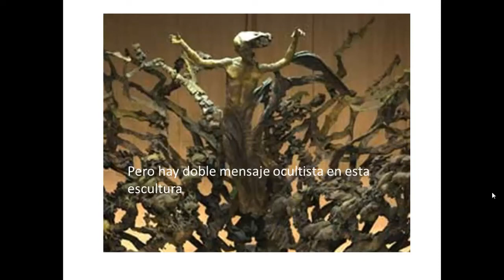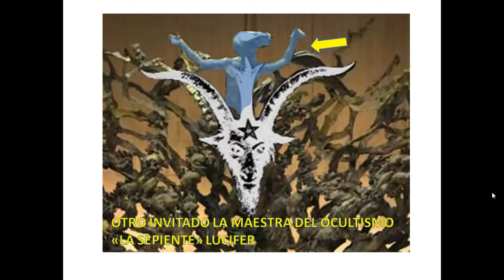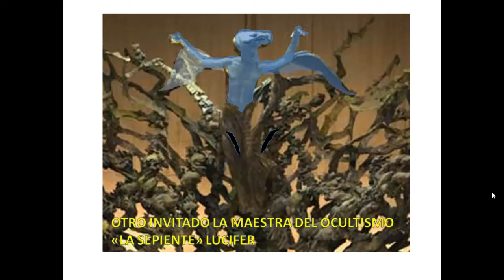אפומט בוותיקן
הבית של נחשים ושדים. אמא של תועבה ועבודת זרה. בוותיקן: ביתו של השטן